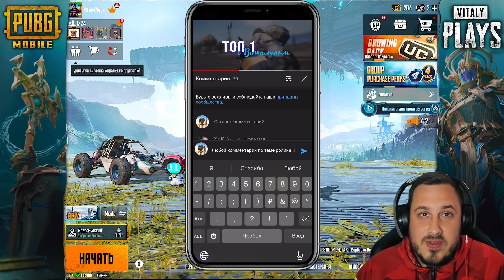РОЯЛ ПАСС 4 БЕСПЛАТНО | PUBG Mobile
Новая МЕГА ХАЛЯВА в ПУБГ мобайл | БИТВА КЛАНОВ в ПАБГ мобайл | Розыгрыш  РОЯЛ ПАСС PUBG mobile
Новая мега халява в пубг мобайл, постоянные награды бесплатно в pubg mobile
В этом видео я покажу тебе как получить новую мега халяву в пубг мобайл. Как получить новый титул в пубг мобайл. Ты сможешь участвовать в розыгрыше 600 Uc, а также абсолютно бесплатно забрать royal pass 2 сезон пубг мобайл. Скоро выходит пубг мобайл 2, пабг мобайл 2 или pubg mobile 2, как хотите так и называйте. Пабг 2 пубг 2 pubg 2.

⚒ТОП 10 СОВЕТОВ для ПОБЕДЫ в пубг мобайл. От новичка к PRO за 5 минут! | PUBG Mobile

На чем я играю в PlayerUnknown's Battlegrounds:
- на телефоне - iOS - iPhone X (максимальные настройки, но уже начинает лагать)
- Планшет - Ipad Mini 5
- на консоли - PS4.